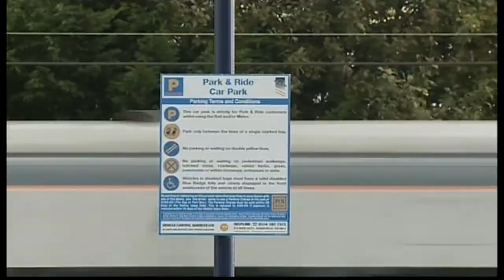ITV News Central - (Evening Bulletin) - 29th September 2014 [Part 1/3]